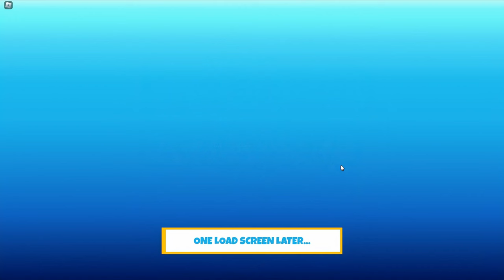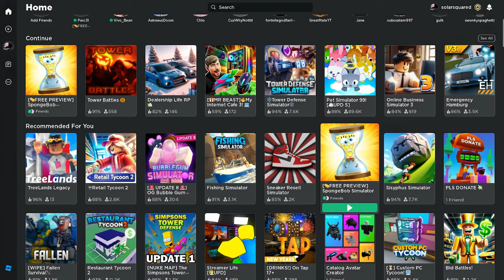They put SpongeBob in Roblox